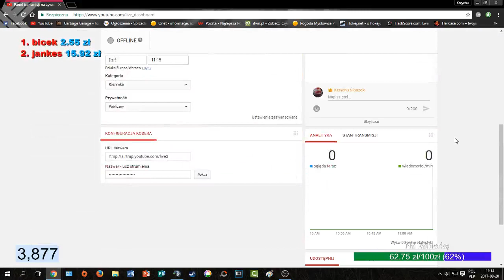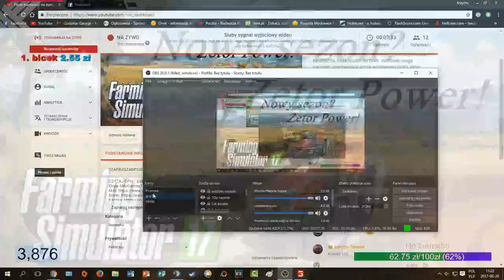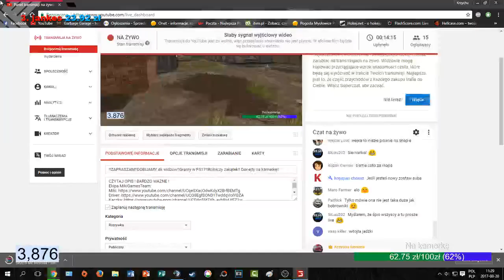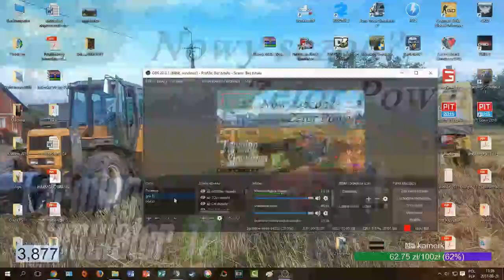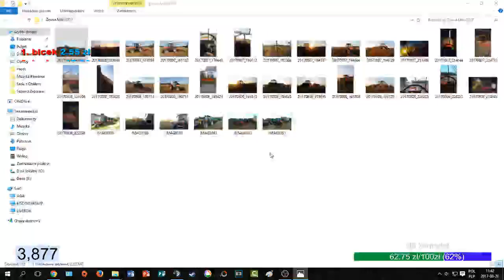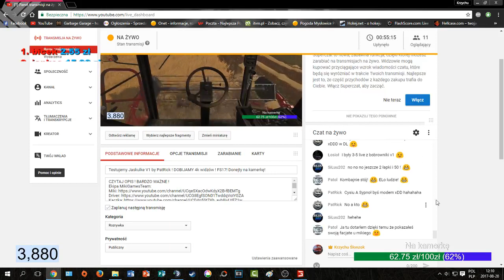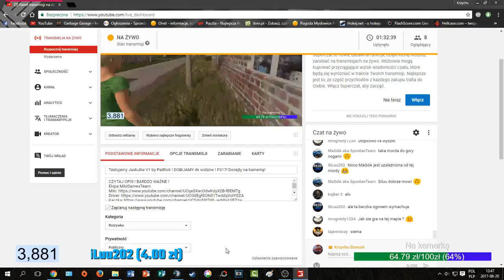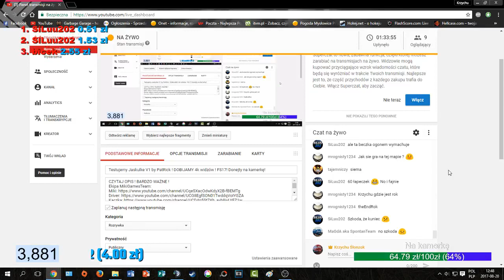Testujemy Jaskulke V1 by PatRick ! DOBIJAMY 4k widzów ! FS17! Donejty na kamerkę!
CZYTAJ OPIS ! BARDZO WAŻNE !

Chcesz mnie wspomóc ? Zapraszam tutaj